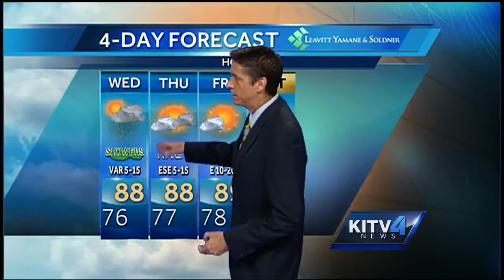Wednesday morning weather forecast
We're in for a muggy Wednesday. Meteorologist Paul Drewes has more details.